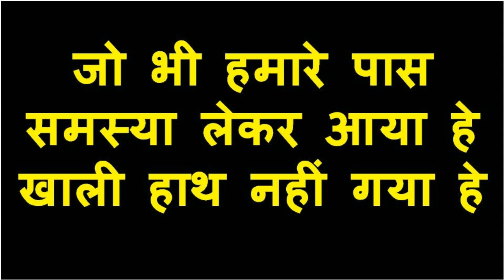लिंग पर नाम लिखकर बिना मंत्र जो चाहते हो वो किसी भी वक्त पाना आसान हो जायेगा